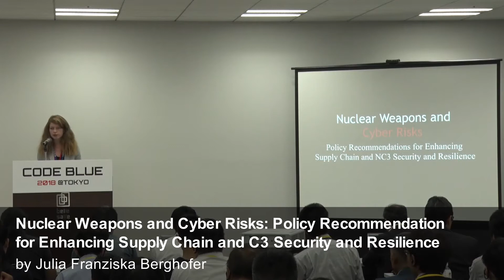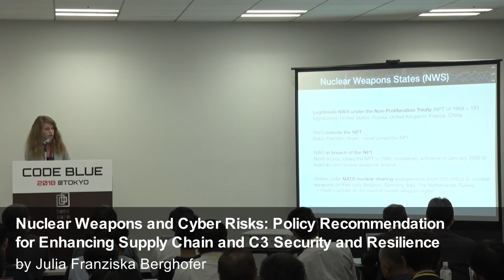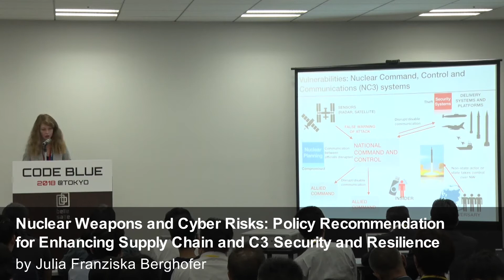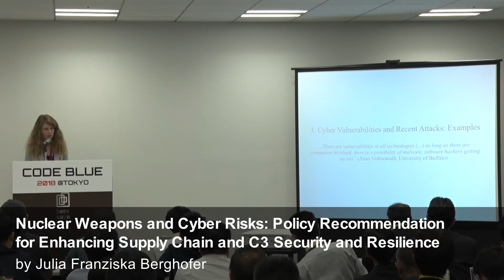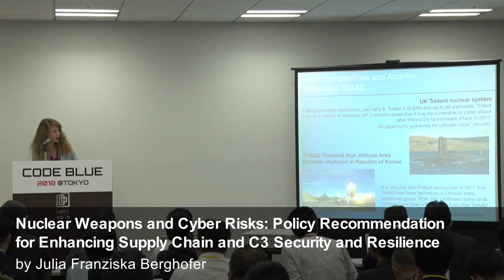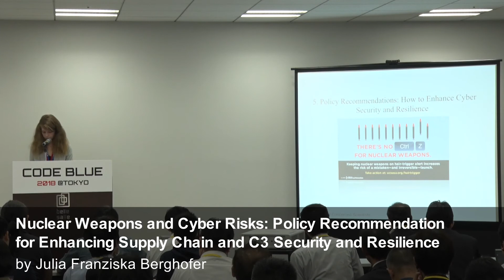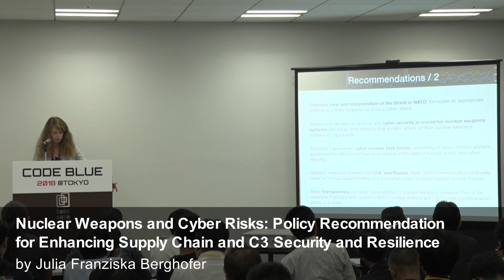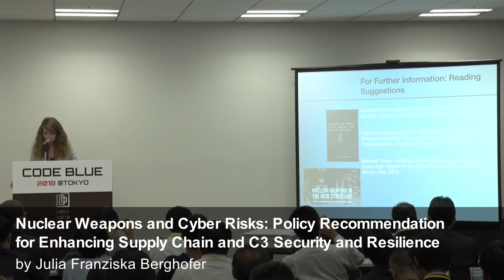[CB18]Nuclear Weapons and Cyber Risks by Julia Franziska Berghofer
[CB18]Nuclear Weapons and Cyber Risks: Policy Recommendation for Enhancing Supply Chain and C3 Security and Resilience by Julia Franziska Berghofer

Although there have not been major cyber-attacks on nuclear weapons systems yet, the cyber threat to state-owned missiles and warheads are on the rise. The risks range from simple hacking to large-scale infiltration of sensitive systems. Accordingly, the potential scope of damage and destruction, as well as the political implications vary. At the same time non-state actors and state actors alike could become the key drivers in a cyber-attack. Thus far, the cyber threat for nuclear weapons systems is still under-addressed, and therefore nuclear safety and security structures for command, control and communication (C3) and the supply chain has to be improved. This will only be realized through better information and education; cooperation between key actors like decision makers, academia and the private sector, and through a new nuclear security culture more generally.